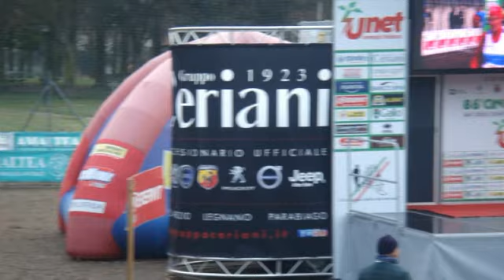86^ Edizione della Cinque Mulini "Partenze gare"